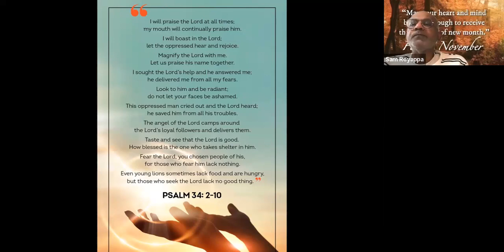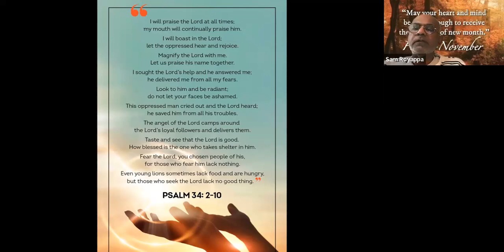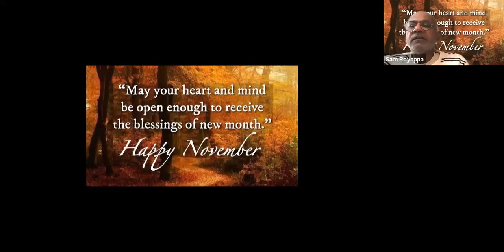Monthly November Devotional, FUMCWA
Sam Royappa, First United Methodist Church West Allis, WI